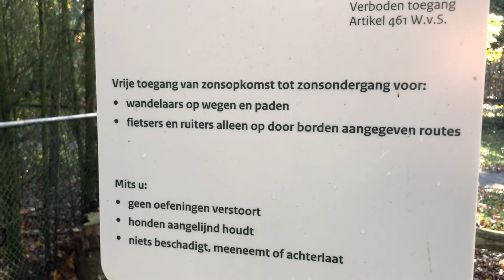Wandeling door het bos